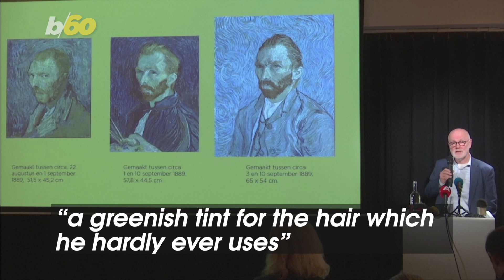Rare Van Gogh Painting Thought To Be Fake, Now Lauded As Genuine By Experts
A rare Vincent van Gogh self-portrait, which was thought to be a fake has now been lauded as a genuine work of art after a 6 year study by researchers! Veuer’s Mercer Morrison has the story.